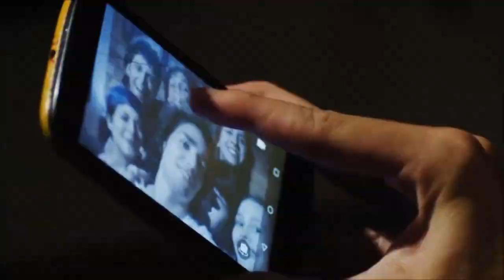A NOITE AMARELA - FILME 2019 - TRAILER OFICIAL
DEIXE SEU COMENTÁRIO E AJUDE AS OUTRAS PESSOAS A SE DECIDIREM, FORMANDO ASSIM, UMA COMUNIDADE MAIS SAUDÁVEL.

Estréia dia 10 de Outubro de 2019 nos cinemas.

Fonte: Vitrine Filmes

Direitos Autorais: Baratos Afins